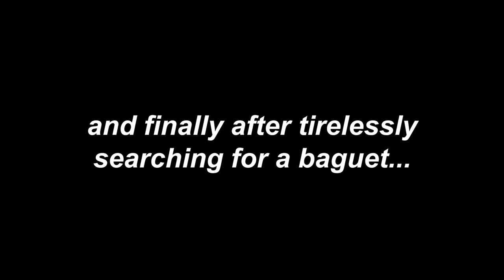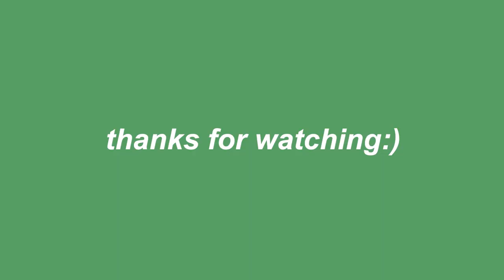vlog: college girls wandering the streets in search of a baguette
Here's a little vlog with some of my goofy girlys. Also I know I spelled baguette wrong in the video but tbh I'm too lazy to go back and fix it so enjoy the 'baguet'.

Follow my beautiful friends on Instagram!
Annabel: Instagram.com/annnabelangel
Mara: Instagram.com/mara_clarisa
Me: SIKE I don't got one

A little bit about mwah
School: Arizona State University
Major: Marketing
Year: Junior
Age: 20